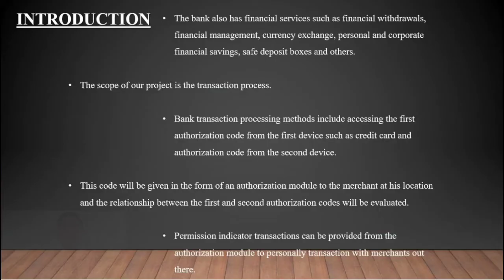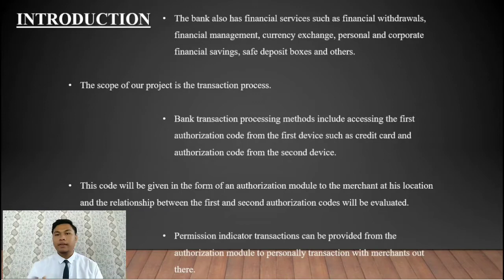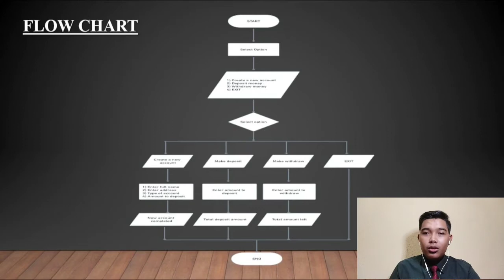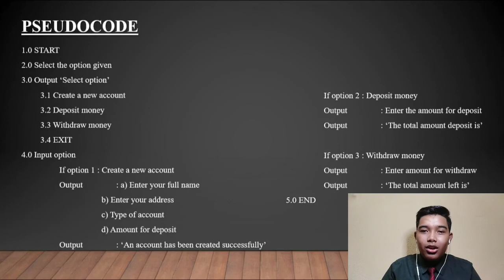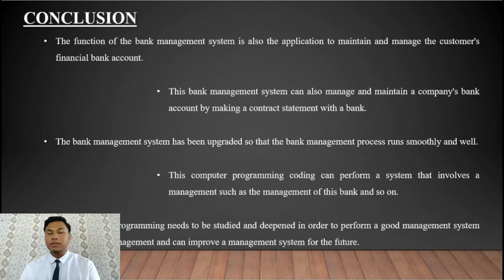Presentation Project | Group 2 | Section 3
COMPUTER PROGRAMMING DAC11102

BANK MANAGEMENT SYSTEM BY GROUP 2
SECTION 3

Group Members :
1) Muhammad Azri Bin Abdul Jabbar (AA191233)
2) Khairani Zakwan Bin Khamis (AA191690)

Lecturer : Cik Nor Farah Atiqah Binti Ahmad